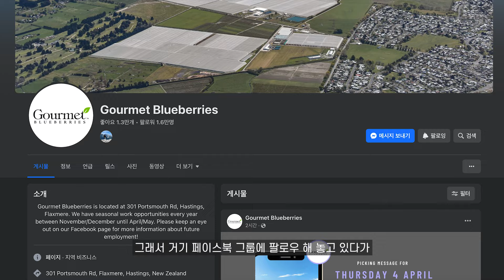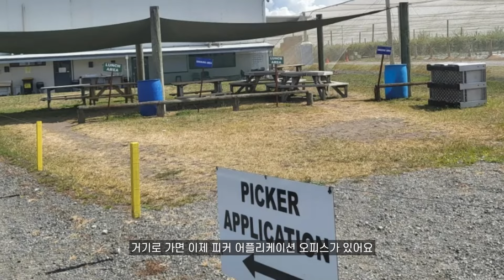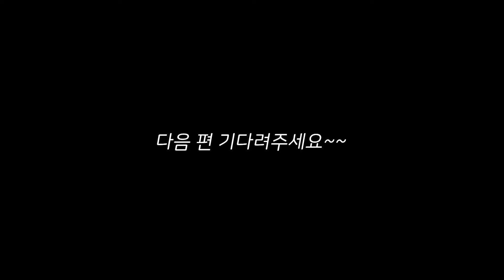🇳🇿뉴질랜드 워홀 시즌잡 #1 블루베리 따는 뉴질랜드 외노자의 2주간의 기록 (출퇴근, 급여, 지원방법 등)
블루베리 픽킹에 대한 후기를 담아봤어요!
2주만 해서 확실하지 않은 것 투성이지만,,
제가 느끼고 겪은 것들을 담았습니다~~

그래서 파란리본🎀은 무엇인지,, 아직까지 너무 궁금하군요🤔

00:45 블루베리 피킹잡 지원
02:41 블루베리 픽커의 일상, 피킹 방법
08:28 출퇴근 시간
09:55 급여
11:19 블루베리 따 먹어도 돼?
12:35 리본은 뭐야?
15:11 그만 둔 이유
17:11 결론!

더 다양한 뉴질랜드 워홀 기록을 보고 싶으면